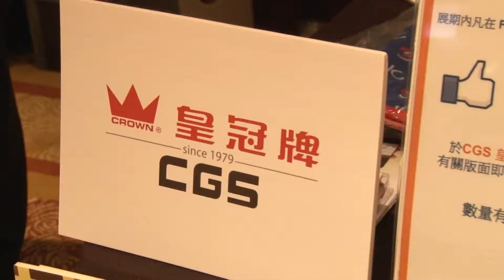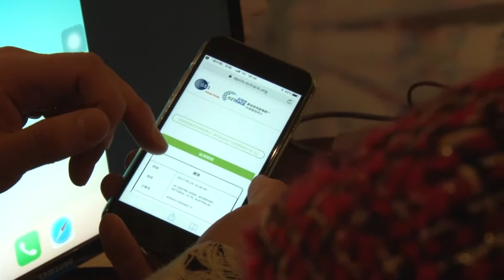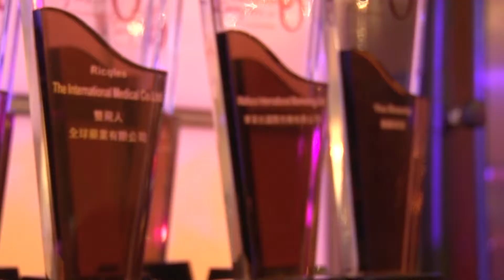GS1 Hong Kong Annual Dinner 2018